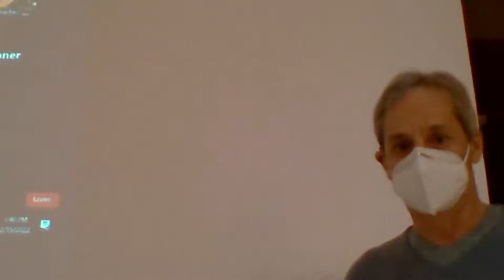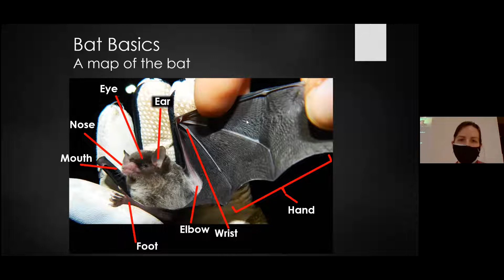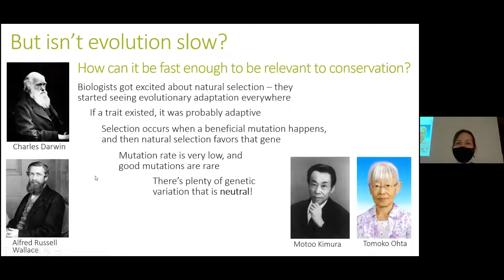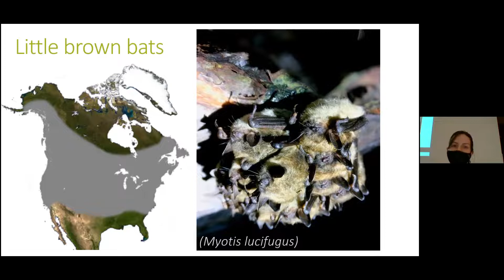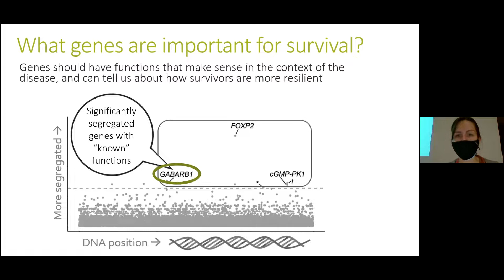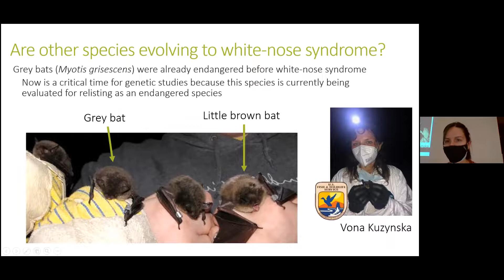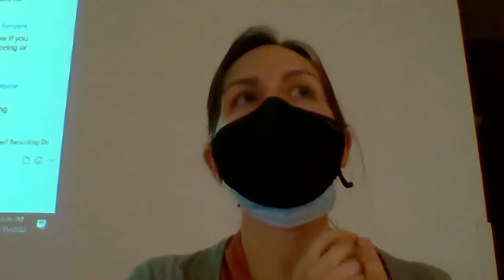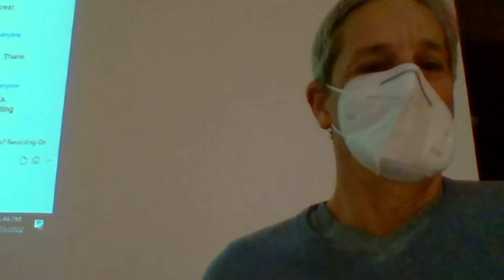HVG Monthly Program 2022 02 Bat Research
Our February, 2022 Program featured U of M Ph.D. student Giorgia Auteri discussing her research.  Bats in North America have been devastated by the disease white-nose syndrome, which is caused by an invasive fungal pathogen. Advanced genetic techniques are revealing the bats that survive are genetically less susceptible to the disease. These genetic tools can also hint at what traits the survivors have that make them more resilient.